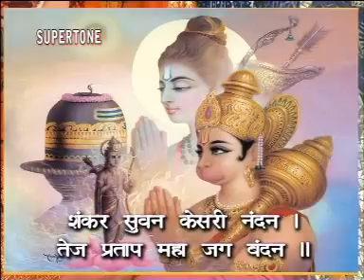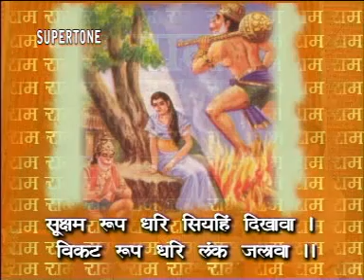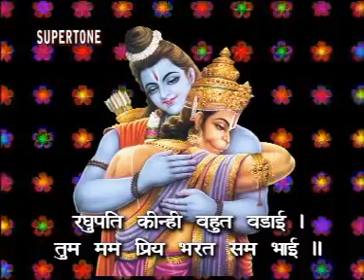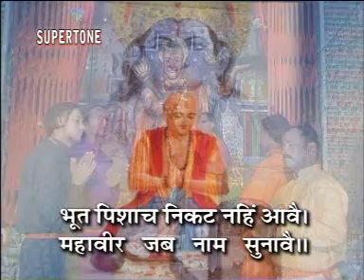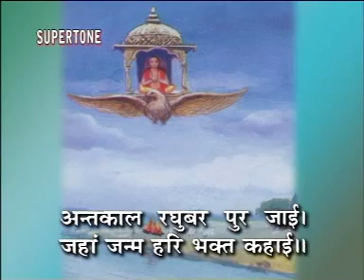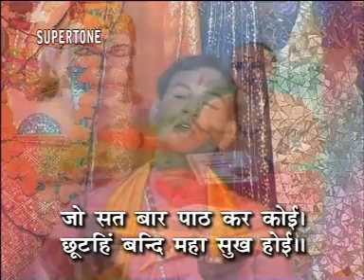हनुमान चालीसा हिंदी | हनुमान भजन - जय हुनुमान ज्ञान गुणसागर | शिव निगम | HANUMAN CHALISA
►Song -जय हनुमान ज्ञान गुण सागर
►Singer - Shiv Nigam
► Concept & Direction By: Ishu Narrang
► सुपरटोन डिजिटल चैनल पर अपना भजन रिलीज़ करवाने के लिए सम्पर्क करें
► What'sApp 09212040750